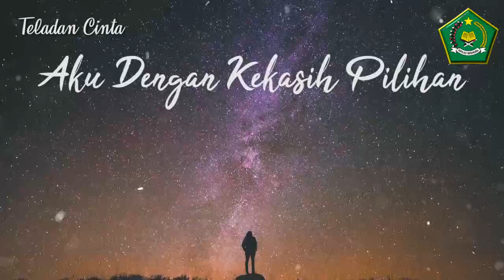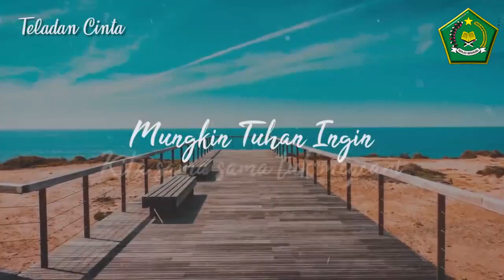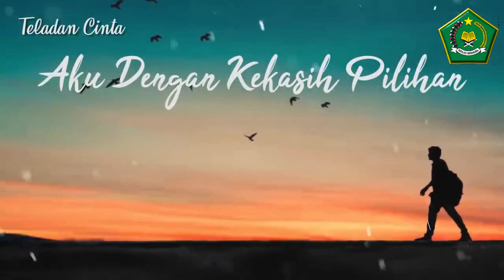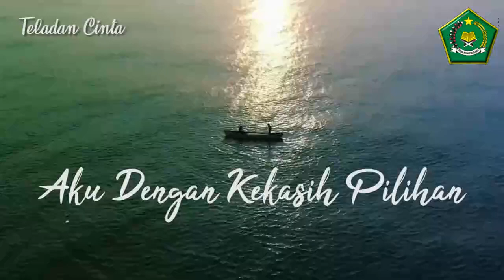ICE BREAKING SUSCATIN TEPUK SAKINAH BIMWIN PUSAKA 2021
Video merupakan cuplikan Bimbingan Perkawinan bagi Calon Pengantin di BP4 Kota Pekanbaru pada sesi Ice Breaking Tepuk Sakinah